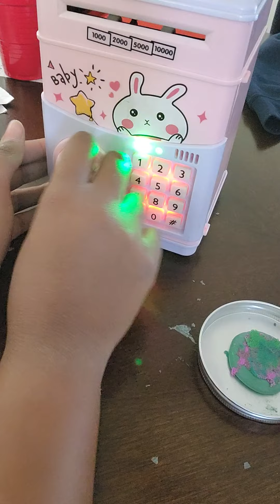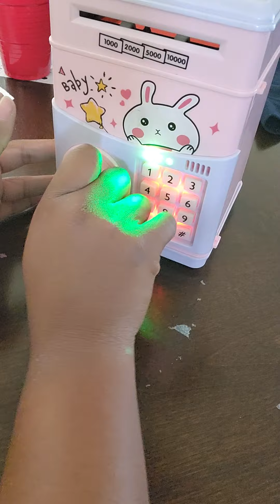Slime Cooking/How to make THE PERFECT sand slime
Hello everyone hope you all enjoyed my video make sure to like and subscribe and thank you for all the 380 views we have in total! and just thank you for all the support and love ❤️😊